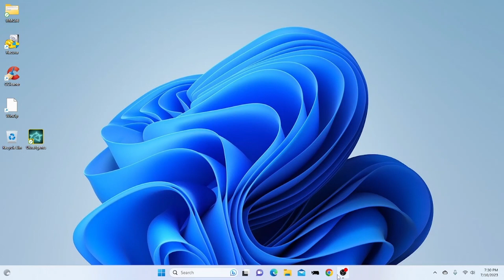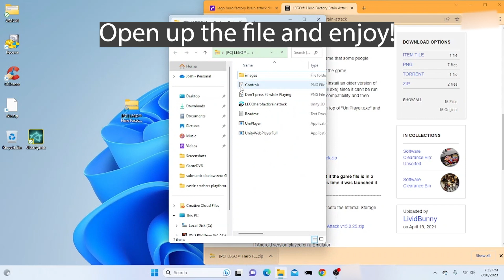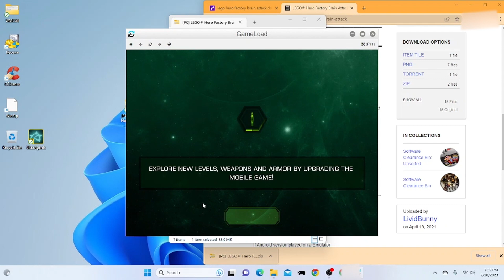How To Download LEGO Hero Factory Brain Attack On PC!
This is a tutorial of how to download Lego Hero Factory Brain Attack On PC.